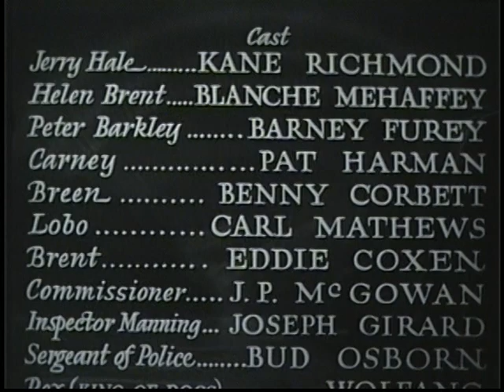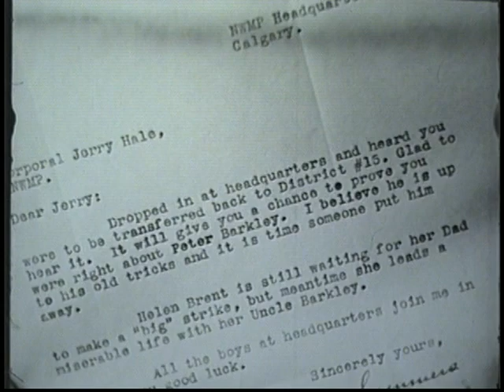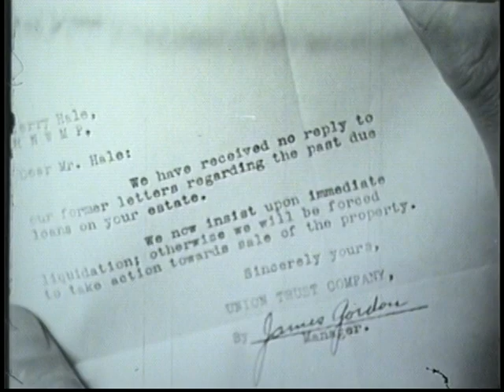THE SILENT CODE (1935) RARE Mountie Film starring Kane Richmond